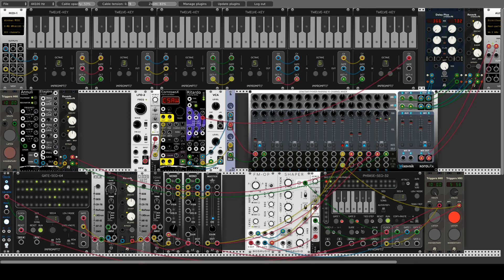Mallaig's battle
As I know now how to video capture things and post them in youtube, this is a remix of a track I've posted on my soundcloud.